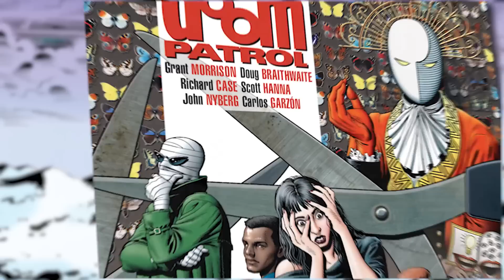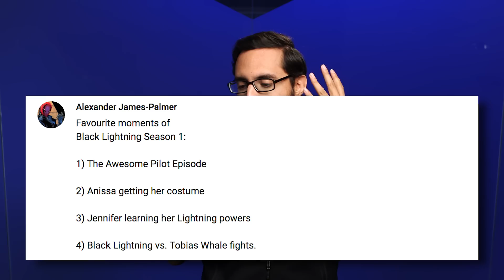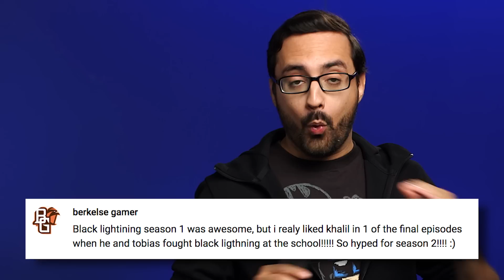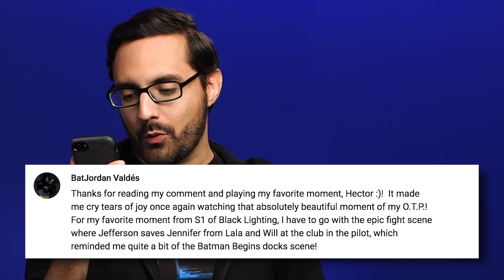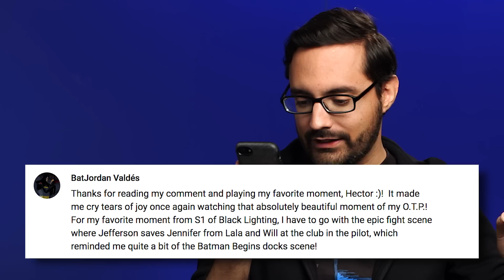DCTV: Doom Patrol New Series + Black Lightning’s Best Moments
It’s time to get down with Doom… Doom Patrol that is.  Get a jump  on the new DC Universe series by taking a look back at some of the great Doom Patrol comics from DC’s history.  Then Hector and some fans take a look back at season 1 of the ground-breaking series Black Lightning and together they call out their favorite moments.